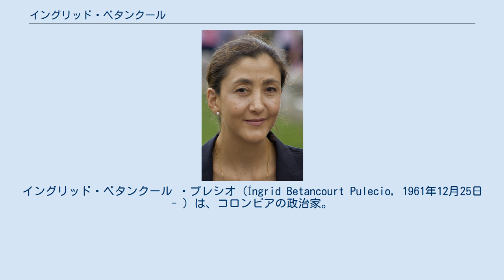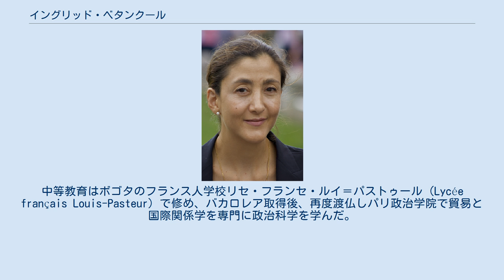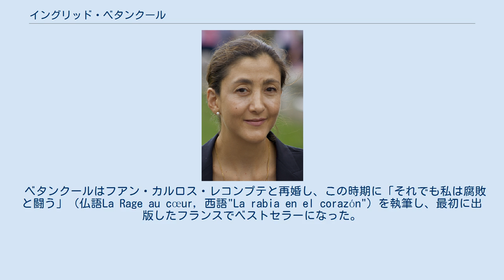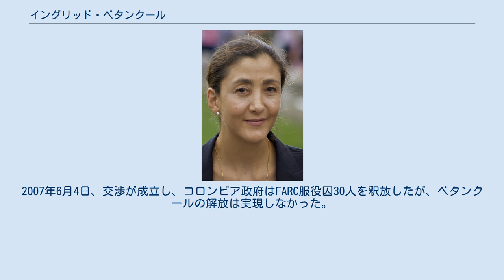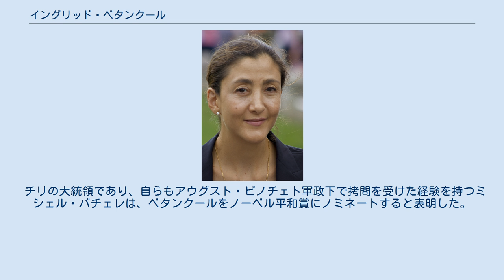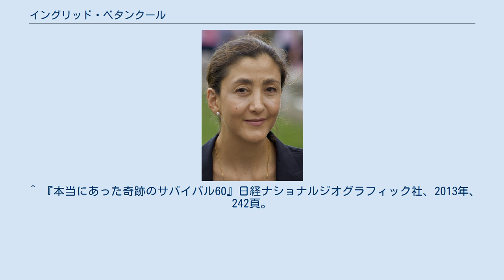イングリッド・ベタンクール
イングリッド・ベタンクール ・プレシオ（Íngrid Betancourt Pulecio, 1961年12月25日 - ）は、コロンビアの政治家。
コロンビア国会下院議員、上院議員を経て、コロンビア大統領の候補者となっていた2002年2月23日、コロンビア革命軍(FARC)に誘拐され、ジャングルでの6年半に及ぶ虐待と監禁の末、2008年7月2日、コロンビア陸軍により救出された。
コロンビアとフランスの二重国籍を保有する。
 父はガブリエル・ベタンクール（グスタボ・ロハス・ピニージャ軍政下で教育相を務める）、母はヨランダ・プレシオ（元ミス・コロンビア、元ボゴタ選出の下院議員）。
1961年12月25日、コロンビアの首都ボゴタに生まれる。
 1963年、父ガブリエルがUNESCO大使、後に駐仏コロンビア大使に任命されたため、ベタンクールも幼少期からパリで育ち、パリ16区の私立アンスティテュ・ド・ラソンプション (Institut de l'Assomption) に通った。
中等教育はボゴタのフランス人学校リセ・フランセ・ルイ＝パストゥール (Lycée français Louis-Pasteur) で修め、バカロレア取得後、再度渡仏しパリ政治学院で貿易と国際関係学を専門に政治科学を学んだ。
 上述のように父ガブリエル・ベタンクールがUNESCO大使、さらに駐仏コロンビア大使に任命されパリに在住していたことから、フランスに長年居住した。
最初の夫であるフランス人外交官のファブリス・デロアと出会い、1981年に結婚（1990年に離婚）し、二人の子どもをもうけた（メラニーとロレンソ）。
 当時コロンビア大統領候補だったルイス・カルロス・ガラン・サルミエントが暗殺された事件をきっかけに、コロンビアへの帰国を決意する（1989年）。
ガランは母ヨランダが選挙運動を手伝っていた友人でもあり、反麻薬取引を表明していた人物だった。
1990年以降は財務省に勤務していたが、国政選挙に出馬するために辞職した。
 1994年のコロンビア下院議員選挙に自由党から出馬し、初出馬にも関わらず多くの得票で当選した。
選挙戦では反汚職に力を注ぐと訴え、街頭でコンドームを配布し、「私は汚職へのコンドームになる」と市民に訴えたことや、彼女の母親の知名度が当選要因だと言われる。
 当選後は公約通り汚職告発に力を注ぎ、マリア・パウリーナ・エスピノーサ、ギジェルモ・マルティネス・ゲーラ、カルロス・アロンソ・ルシオと一緒に、重要な汚職の告発を行った活動から「四銃士」と呼ばれた。
当初はベタンクールも支持していたエルネスト・サンペール・ピサノ元大統領の汚職が発覚した際にも、追及の手をまぬがれようとしたサンペールを告発した。
大統領選挙戦の資金調達に、カリ・カルテルからの麻薬がらみの資金を受け取ったというスキャンダル（「ナルコ・ゲート事件」と呼ばれる）が発覚したにも関わらず、調査委員会が無罪を言い渡したのに抗議をしたベタンクールは、自身の政治グループと共にハンガー・ストライキを行った。
 このようにベタンクールは、政治家と麻薬密売人たちとのつながりを告発し続けたが、その結果1996年から暗殺の脅迫を受けるようになった。
これにより子供らを彼らの父親（元夫）の住むニュージーランドに避難させた。
 彼女の汚職への追及は脅迫にも屈せず、自身が所属する自由党への非難も辞さなかった。
自由党の会議でも堂々と、「自由党もマフィアと結託した利益を追求している。長年の間自由党は、国の犯罪者たちと恥ずべき関係を続けているのだ」と主張したことから、会場をつまみ出されたことがある。
 1998年の国政選挙では自由党を去り、「緑と酸素の党」を設立。
緑の党と銘打っているが、主な公約は汚職との闘いだった。
その選挙で最多得票を受けて上院議員に選出された（15万票）。
汚職を取り締まる政治改革の是非を問う住民投票を行うため議員として奔走したが、50万の署名を集めたにも関わらず却下された。
この時期、大統領選に出馬したアンドレス・パストラーナ・アランゴが、当選したら政治改革を行うと公言したため、ベタンクールは支援したが、当選後は公約を破り政治改革は行われなかった。
ベタンクールは「裏切られた」と語っている。
 ベタンクールはフアン・カルロス・レコンプテと再婚し、この時...